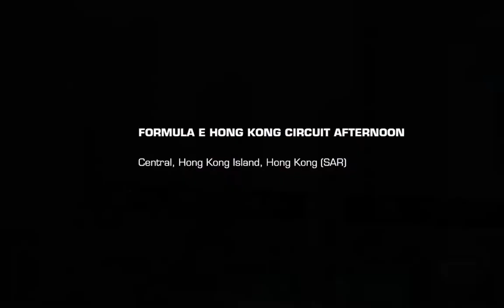REAL RACING 3–MERCEDES-BENZ EVO II CHAMPIONSHIP–TIER 9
REAL RACING 3 – MERCEDES-BENZ EVO II CHAMPIONSHIP
Car: Mercedes-Benz 190E 2.5-16 Evolution II
Circuits:
9.1.Formula E Hong Kong Circuit(Speed Snap)
9.2.Indianapolis Motor Speedway Road Course(Drag Race)
9.3.Daytona International Speedway Road Course[Evening](Cup)
Steering Assist: Low
Traction Control: Off
Brake Assist: Off
Steering: Tilt A
Steering: Sensitivity 7 or 3